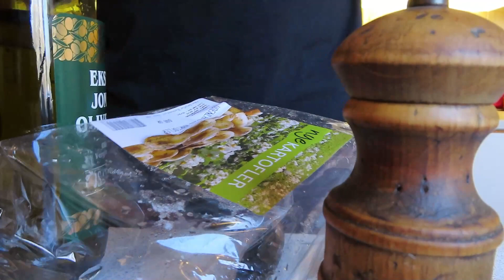Davids 14 dage på landet - Dag 6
I dag skal der laves mad! Jeg er forsat uden lugtesans og kraftig reduceret smagssans, men mad blev der lavet (eftersom kyllingen ikke kunne holde sig længere). Jeg er dertil lidt mere alm. medtaget i dag, men er forsat ved godt mod.
Dagens afsnit indeholder også en konkurrence! se til slutningen af videoen for at finde ud af mere. Vinderen vil blive trukket den 1. april.